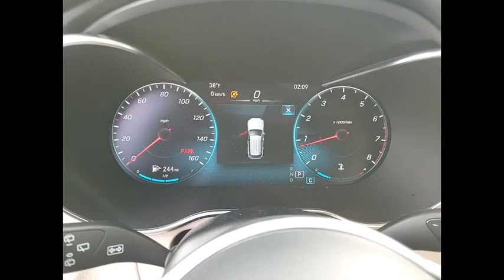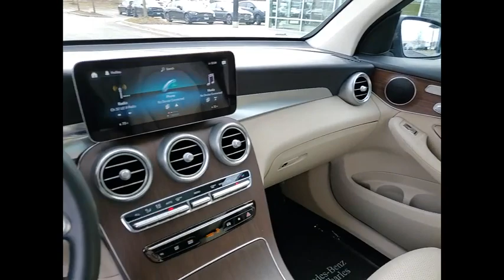2022 Mercedes-Benz GLC GLC 300 4MATIC St. Charles IL R0847